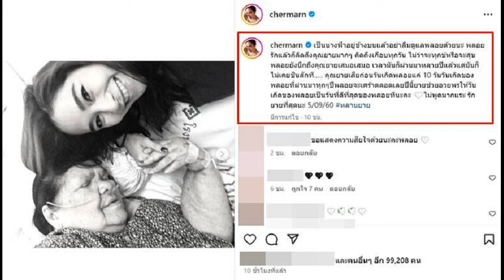เอกนัฏ อดีตกปปส ลั่น ไม่ลืมอุดมการณ์ แต่ทำงานร่วม ‘แพทองธาร’ ได้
4 ก.ย. 2567
15:11 น.
“เอกนัฏ” เชื่อ ทํางานกับ “แพทองธาร” ได้ แม้เคยร่วม กปปส. ลั่น ไม่ได้ลืม แต่ต้องยึดผลประโยชน์ของชาติ ยํ้า พร้อมรับฟังคําติ ปัดตอบ คุย “สุเทพ” หรือยัง

เมื่อเวลา 13.55 น. วันที่ 4 ก.ย. 2567 ที่รัฐสภา นายเอกนัฏ พร้อมพันธุ์ สส.บัญชีรายชื่อ และเลขาธิการพรรครวมไทยสร้างชาติ (รทสช.) ให้สัมภาษณ์หลังได้รับโปรดเกล้าฯ เป็นรมว.อุตสาหกรรม และถูกกระแสวิพากษ์วิจารณ์อย่างมาก เพราะเคยร่วมชุมนุมกับกลุ่มกปปส.ว่า ตนยินดีรับฟังทุกความเห็น เราเป็นนักการเมืองก็ต้องรับฟัง ซึ่งตนก็ต้องพิสูจน์ตัวเองในการทํางานด้วย และยืนยันว่ายังยึดมั่นในอุดมการณ์ทุกอย่างที่ได้ประกาศไว้
ผู้สื่อข่าวถามว่าเริ่มมีการขุดภาพที่นายเอกนัฏ ไปร่วมเวที กปปส. ขับไล่รัฐบาล น.ส.ยิ่งลักษณ์ ชินวัตร อดีตนายกรัฐมนตรี นายเอกนัฏ กล่าวว่า ก็ไม่เป็นไร ตอนนี้เป็นเรื่องของบ้านเมือง ผลงานกับกาลเวลาจะเป็นเครื่องพิสูจน์

ทั้งนี้ ตนเข้าใจว่า หลายคนที่มีจุดยืนทางการเมืองก็มีวิธีต่างกัน แต่สำหรับตนและพรรครวมไทยสร้างชาติก็ต้องเลือกทางออกที่เชื่อว่าเป็นวิธีที่ดีที่สุด บางทีก็เป็นทางออกเดียว และเรายืนยันจุดนี้มาตลอด ในการปกป้องสถาบันหลักของประเทศ

เมื่อถามว่าจะทำให้เสียแนวร่วมเดิมไปหรือไม่ นายเอกนัฏ กล่าวว่า ไม่ทราบ แต่พูดได้แค่ส่วนตัวของเรา และทุกความคิดเห็น ไม่ว่าจะด่าหรือติชมก็ต้องรับฟัง แต่ยืนยันว่าที่ผ่านมา 20 ปี ตนยึดมั่นอุดมการณ์ทำงานให้ประชาชน และหลังจากนี้ต่อไป จะทำงานให้เต็มที่ ให้คุ้มค่ากับโอกาสที่ได้รับมา

ส่วนที่หลายคนวิจารณ์ว่าเป็นการหักอุดมการณ์ของตัวเอง ตนก็เข้าใจ เพราะเราอยู่ในอาชีพนี้ การตัดสินใจต่างๆ ไม่ใช่เรื่องง่าย แต่เราเลือกทางที่ดีที่สุด และต้องเข้าใจว่าเวลานี้ภัยคุกคามของประเทศเปลี่ยนแปลงไป เป็นจังหวะสำคัญที่เราทุกคนต้องร่วมมือกันแก้ปัญหาให้กับประเทศ ซึ่งตนประกาศไว้ตั้งแต่หาเสียงเลือกตั้ง
“พูดไว้เสมอว่า ใครก็ตามที่มีความคิด มีจุดยืน และมีอุดมการณ์เดียวกัน เราก็ทำงานร่วมมือกัน” นายเอกนัฏ กล่าว

เมื่อถามว่าสามารถทำงานร่วมกับ น.ส.แพทองธาร ชินวัตร นายกฯ ได้อย่างสนิทใจใช่หรือไม่ นายเอกนัฏ ยิ้มและกล่าวว่า เราก็ต้องทํางาน ถ้าคิดถึงบ้านเมืองเป็นหลักก็สามารถทำงานร่วมกันได้ เราไม่ได้ลืม เราไม่ได้ลบ แต่เราเลือก จากนี้ไปจะเดินหน้าทำงานให้ประชาชน ไปสู่อนาคต

เมื่อถามว่าได้พูดคุยกับนายสุเทพ เทือกสุบรรณ อดีตแกนนํา กปปส. หรือยัง นายเอกนัฏ ยิ้มและส่ายศีรษะ พร้อมกล่าวว่า ที่ผ่านมาก็คุยกับทุกคนตามปกติ ทั้งคนที่หวังดีและไม่ดี แต่ส่วนตัวเข้าใจ และที่ผ่านมาตนไม่อยากพูดมาก แต่เราก็รับฟังคนที่ตำหนิเรามาตลอด เข้าใจว่าเขามีปรารถนาดี และเรานำไปปรับปรุงตัว ยํ้าว่าอุดมการณ์ของตัวเองไม่เคยเปลี่ยนแปลง

นายเอกนัฏ กล่าวอีกว่า ส่วนคุณสมบัติรัฐมนตรีของตัวเอง ก็เป็นไปตามคำพิพากษาของศาล และตนเชื่อว่ากระบวนการตรวจสอบก็เป็นอย่างนั้น ไม่มีประโยชน์ที่จะไปพูดถึงอีก เพราะตอนนี้เราเดินหน้าทำงานอย่างเดียว

ด่วน โปรดเกล้า ครม.แพทองธาร พร้อมรัฐมนตรี 35 คน ภูมิธรรม รองนายกฯ ควบกลาโหม
นายกฯ แพทองธาร เตรียมนำ ครม.ชุดใหม่ เข้าเฝ้าถวายสัตย์ 6 ก.ย.นี้
เปิด 8 รัฐมนตรีหญิง รัฐบาล อิ๊งค์ 1 ครั้งแรกประวัติศาสตร์การเมืองไทย
เปิดไทม์ไลน์ ครม.แพทองธาร ถกรมต.นัดพิเศษ แถลงนโยบายวันไหน ก่อนเข้าทำเนียบ